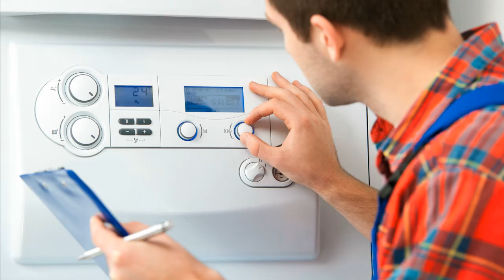Viessmann Vitodens Fehler FE Heizungssteuerung Platine reparieren Reparatur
Viessmann Vitodens Feuerungsautomat LGM defekt mut Fehler FE
Kann von uns repariert werden! Bitte einschicken.